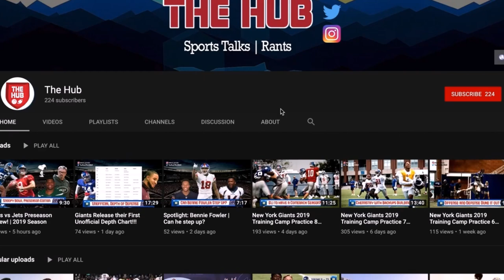DANIEL JONES 5 TDS!! SAQUON BARKLEY G.O.A.T. MODE!! | Giants vs Redskins Reaction